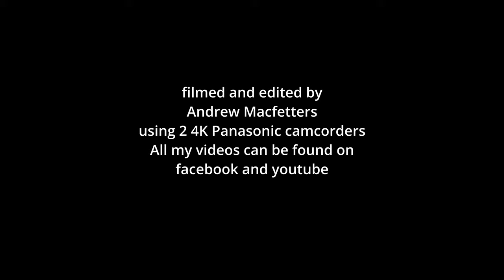Dis (Song) Starman @Cardiff Cabaret Club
Cardiff Cabaret Club Presents: Dis Starman

Find out more about Foo Foo and the Cardiff Cabaret Club

This show was produced and choreographed by Foo Foo La Belle culminating from the Cardiff cabaret club dance classes. Details and photos of this show and others, plus details of classes can be found